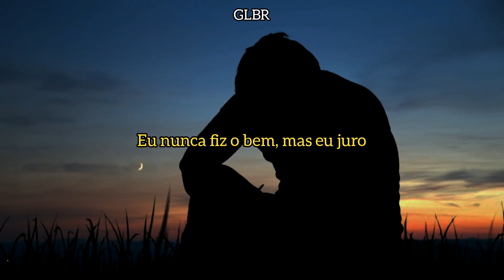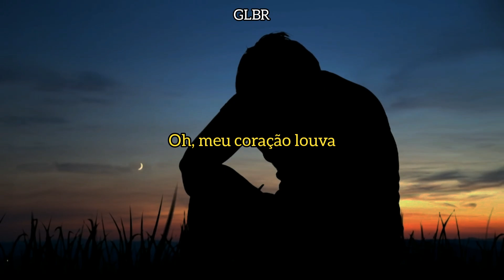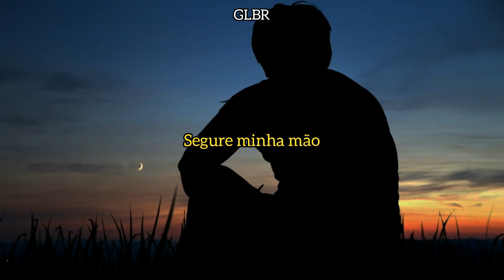Shaya Zamora - Please Don't Leave (Legendado)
Artista : Shaya Zamora
Gênero : Indie Folk
Ano : 2023

Lyrics :

Sick of the devil feeding me them lies
I swear that I felt God on that Thursday night
Grab my hand and You held it tight
I've never felt that safe in my whole dang life
I've never done good, but I swear
Jesus, I'll try

Don't You leave
Oh, this darkness cannot fool me

Never was the type to believe in fairy tales
But Lord, I know You're real
'Cause nothing here on earth could make me feel the way I feel
If a child's evil from his youth
I guess we're all born in the fire

Got a lot on my heart at the moment
No, I need something to free my soul
Remember, these are all the things I prayed about
Oh, Lord, I finally got a car, but I can't seem to drive it home

Oh, my heart praises
Jesus
My heart praises
Jesus
Oh-oh-oh-oh-oh-oh
Can't let this darkness fool me
Oh-oh-oh-oh-oh-oh

Don't you leave